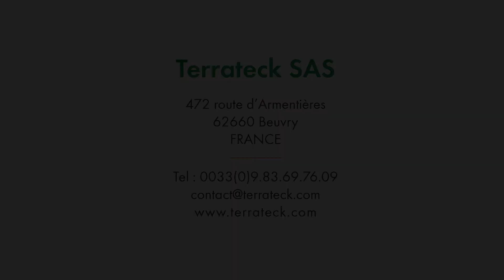Bineuse maraichère 2 rangs 75cm avec doigts sur porte outils maraicher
Le porte outils maraîcher Cultitrack est un automoteur permettant de réaliser divers opérations de désherbage mécanique en maraîchage diversifié. Dans la configuration suivante, il d'une bineuse maraîchère en 2 rangs 75cm avec doigts de binage pour le travail sur le rang.